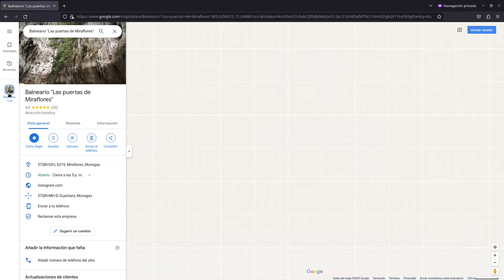Venezuela: Paseo por Las Puertas de Miraflores, Estado Monagas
Las Puertas de Miraflores es un sitio que se ubica en el Estado Monagas, muy cerca de la frontera con el Estado Sucre, en Venezuela.
Hay dos montañas bien diferenciadas muy cerca una de la otra y por eso el nombre. Entre las dos montañas fluye el río Miraflores.
Es un lugar muy llamativo y para llegar a él se debe pasar el río siete veces.
El paseo, desde el pueblo de Miraflores hasta Las Puertas puede durar al rededor de media hora a un ritmo moderado, disfrutando del paisaje.
Si tienes la oportunidad de visitarlo, de seguro lo disfrutarás mucho.
Estuvimos conversando con una muy amable señora que dice tener 105 años, completamente lúcida y amable.